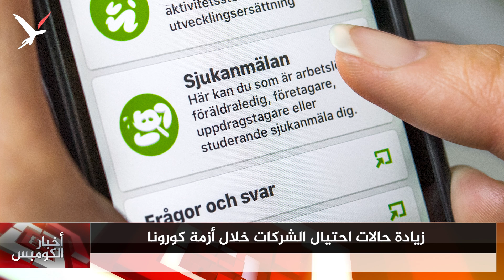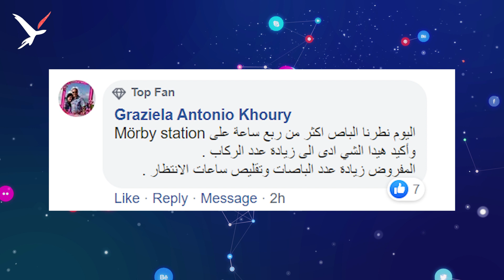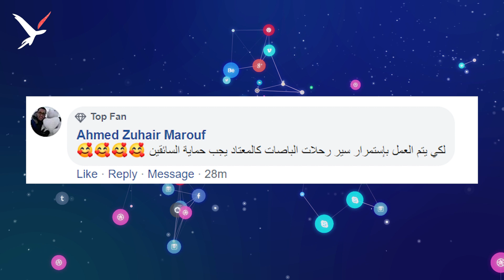كورونا تخلف مئات الأسر العاجزة عن دفع الإيجارات ..وزيرة المالية السويدية تبيع الأيس كريم...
كورونا تخلف مئات الأسر العاجزة عن دفع الإيجارات …زيادة حالات الاحتيال خلال كورونا...وزيرة المالية السويدية تبيع الأيس كريم... وشاهد صوراً صادمة من هولندا والبرازيل